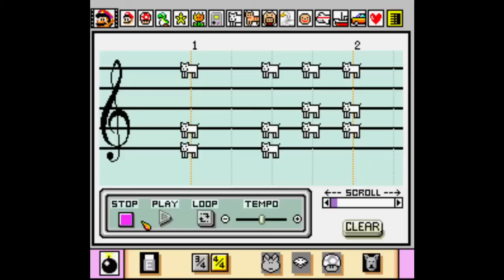Little Nemo the Dream Master - NES - Ultimate Guide!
Episode 11

Little Nemo the Dream Master for the NES is one of the great titles developed by Capcom!  It's based on the movie, "Little Nemo Adventures in Slumberland" and features gameplay similar to the later Kirby games.

In this video we'll learn:

* How the game compares to the movie and comic strip that it's based on!

* The location of EVERY key!

* How to use ALL of the game's animal forms!

* Where to find TONS of secret 1-UPs!

* EASY ways to defeat all of the game's evil Nightmare bosses!

* AND MORE!

BONUS SECRET - Level Select Code: I didn't include the game's level select code in the video this time, so I'm listing it here.  At the title screen press UP, SELECT, LEFT, RIGHT, A, A, B.  If you did it correctly a "Dream Select" option will appear.  Press "A" one time for each level you want to skip.  For example, if you want to play Level 6, press the button 5 times.

This game has infinite continues, so while this is technically a cheat code, it can also be used to return to where you left off if you want to take a break from the game and turn off your Nintendo.